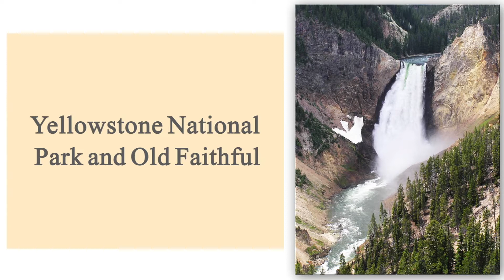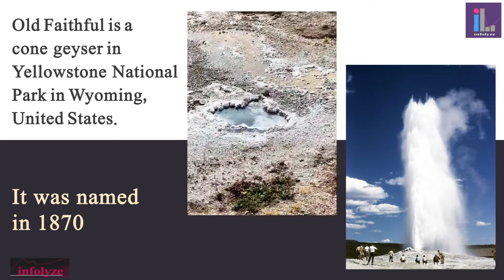Yellowstone National Park and Old Faithful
If you want to visit a great national park it is really recommended to choose Yellowstone National Park. It is located in northwest corner of Wyoming. Yellowstone was the first national park in the US and Maybe in the whole world.
But there is something really interesting inside the park which is named Old Faithful. Old Faithful Geyser has erupted every 44 minutes to 2 hours since 2000. The eruption takes about 290 seconds long. So, if you stay about 90 minutes around Old Faithful you would the chance to see the eruption.
 Do not hesitate to visit Yellowstone and Old Faithful. Also, mention your great memories there, in the comment section.